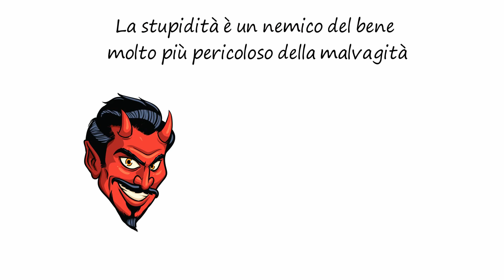La Teoria della Stupidità (di Dietrich Bonhoeffer)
In questo video parlerò della teoria sulla stupidità, tratta da una raccolta di lettere scritte dal giovane teologo tedesco Dietrich Bonhoeffer durante il suo periodo di prigionia nelle prigioni naziste.